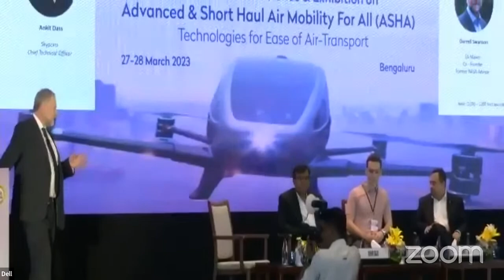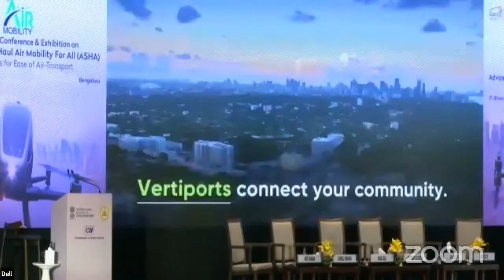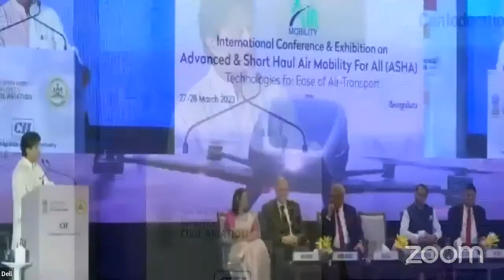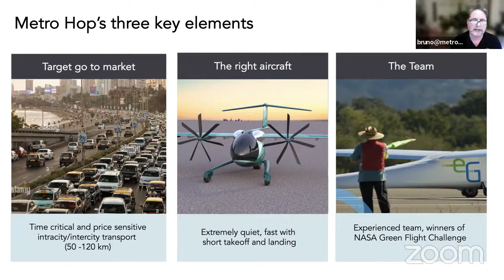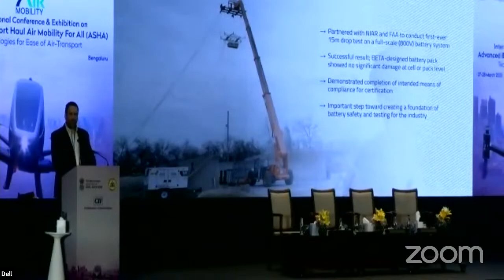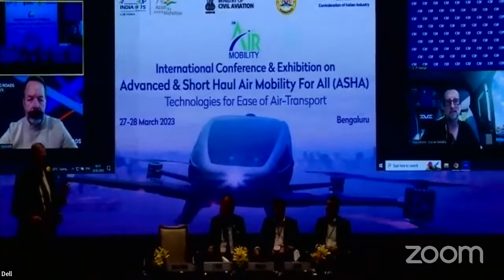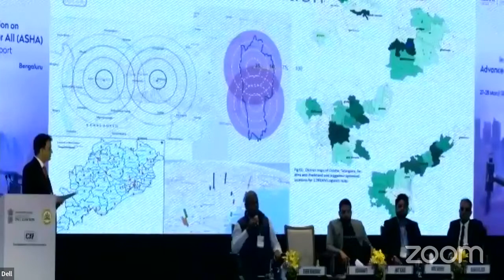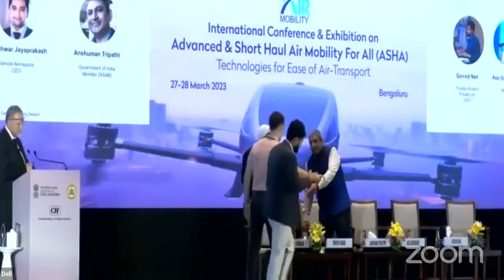INTERNATIONAL CONFERENCE AND EXHIBITION ON ADVANCED & SHORT-HAUL AIR MOBILITY FOR ALL (ASHA) DAY 2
Air Mobility in Short-haul Air service is focused on the transportation of relatively smaller number of goods and people compared to long-haul aviation. Air mobility is usually enabled by helicopters, Drones and smaller fixed wing crafts that do not require long runways or advanced infrastructure.

Applications of air mobility are many, Urban Air Mobility eases congestion by making minor upgrades to existing infrastructure, like high-rise rooftops or neighbourhood maidans. Apart from easing the burden of redevelopment of massively populated zones, it can also provide timely medical care for those who are stuck in a place made inaccessible due to terrain, or disaster. They can also be used in agriculture and for making detailed project reports besides tracking infrastructure projects and for defence/surveillance applications.

While the gains from air mobility are obvious, we are unfortunately not there yet in terms of both private and government readiness for the changes needed for this industry to be successful in India. An ecosystem that benefits everyone including users and improves India’s standing in the world is important to develop.

Travel Solution for Future: Seamless and faster connectivity of Passengers & goods with a focus on Advanced Air mobility to provide travel solutions of the future with alternatives that are more fuel efficient, safe, less noisy and will be beneficial to both users as well as the environment.

To catalyse the ecosystem, democratise the discussion, establish thought-leadership, develop a network, drive business for the various players and generate public opinion around Advanced Air Mobility in India.

The Aim of the ASHA event organized by CII will be to lay the foundation for the Advanced Air Mobility Policy and regulations, post the event CII would support the Ministry of Civil Aviation to form the AAM Policy and work with the government to transform the Aviation sector.

Venue: Bengaluru